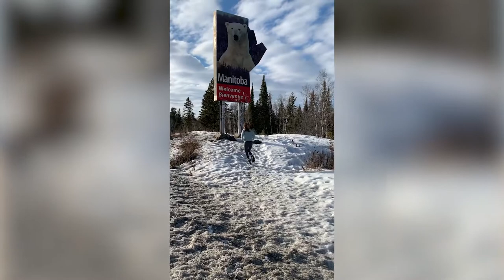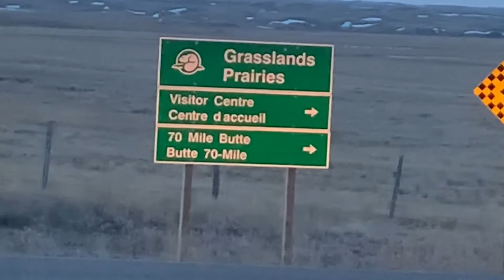EP 8: HIDDEN GEM IN SASKATCHEWAN Canada Travel Vlog | RYB House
In this week's episode we visit a Hidden in rural Saskatchewan called Grassland National Park and as the only ones in the park, we saw the most wildlife we've seen on any of our previous trips.